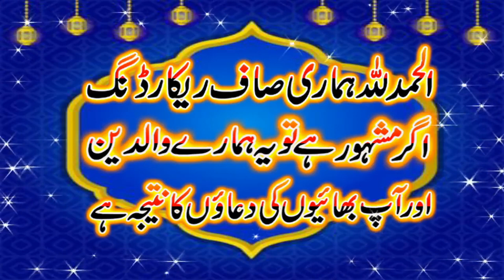Ramzan Ka Dusra Jumma By Molana Hafiz Haroon Yasir shib 2023